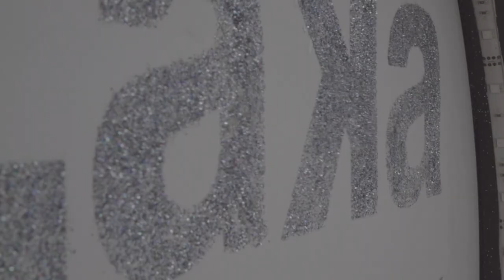Laka - Malokrvna (Official video)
Muzika i tekst: Elvir Laković Laka
Aranžman: Matko Gaće, Laka
Mix i mastering: Alan Omerović
Band: Matko Gaće, Ozren Franić, Tomo Miladinović
Video: Edvin Kalić